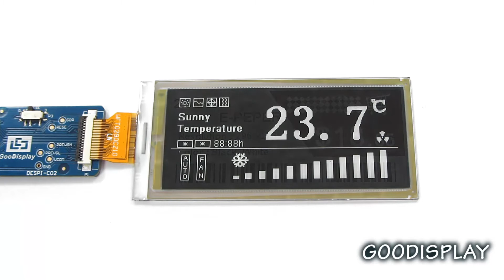2.9 inch DES e-paper display extended operating temperature outdoor, GDEW029M06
2.9 Inch / 296x128 Resolution / DES Technology / Wide Working Temperature Range / Can Be Used In Sunlight And Cold Environments